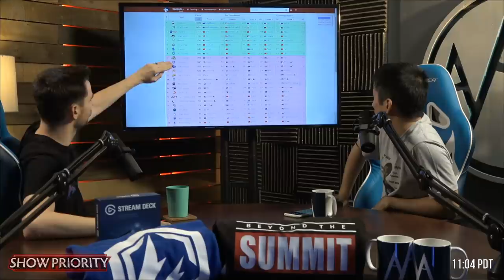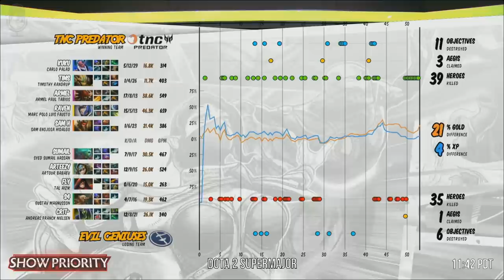Show Priority #7: Qualifier Drama and the SuperMajor